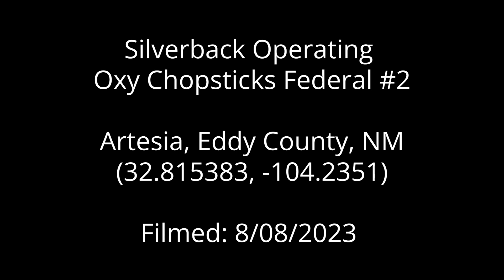Silverback Operating - Oxy Chopsticks Federal #2, Eddy County, NM (August 2023)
Silverback Operating - Oxy Chopsticks Federal #2
Artesia, Eddy County, NM
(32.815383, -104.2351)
Filmed 8/08/2023